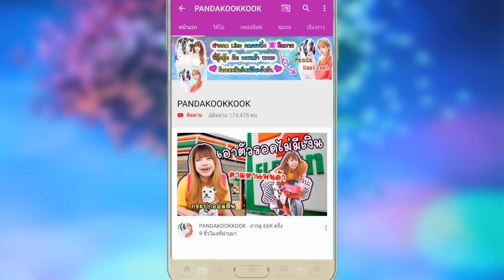ปาลูกโป่งน้ำ 100 ลูก ใส่กิ๊ก คนใส่หน้ากาก และหน้ากากหญิง | แพนด้ากุ๊กกุ๊ก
พี่กุ๊กกุ๊ก ปาลูกโป่งน้ำ แข่งกับ หน้ากากหญิง และ แพรี่ !! ใครชนะ?

ลงคลิปทุกวัน เวลา 17:00 นะคะ !! ใครชอบหมายักษ์ใหญ่ใจดี และ น่ารัก
ฝาก กดไลค์ แชร์ กดกระดิ่ง ติดตาม เพื่อดูวีดีโอสนุกๆของพวกเราด้วยน้า

พี่กุ๊กกุ๊ก และ แพนด้า ดึงดาว